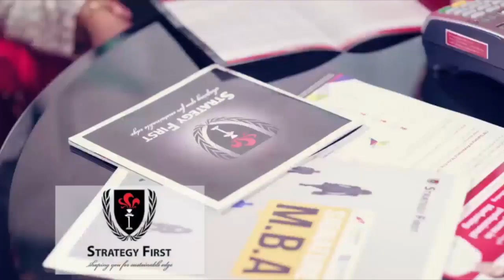တ႐ုတ္-ျမန္မာ ပူးေပါင္းၿပီး ဘာသင္တန္းေပးမွာလဲ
တ႐ုတ္-ျမန္မာ ဟိုတယ္ႏွင့္ခရီးသြား အသက္ေမြးဝမ္းေက်ာင္းသင္တန္းကို စက္တင္ဘာ ၁၄ရက္ကစၿပီး တစ္လၾကာ သင္တန္းေပးေနပါၿပီ။ ဒီသင္တန္းမွာေတာ့ ျမန္မာလူငယ္ေတြကို ယူနန္ျပည္နယ္ Dehong Vocational College က လာေရာက္သင္ၾကားေပးမွာ ျဖစ္ပါတယ္။